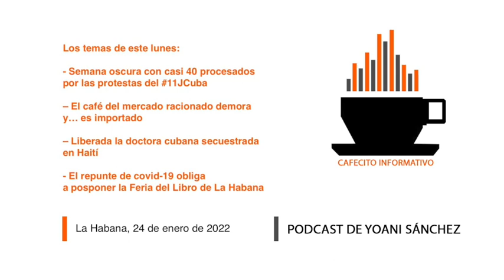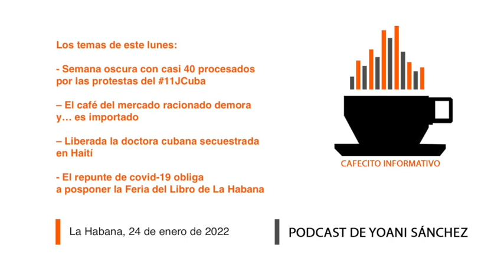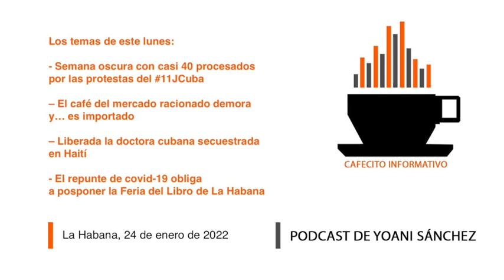Cafecito informativo del 24 de enero de 2022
🌤🇨🇺👋🏽🗞 Buenos días desde La Habana, soy Yoani Sánchez y en el "cafecito informativo" de este lunes 24 de enero de 2022 comentaré estos temas: ⛓🔐⚖️ Semana oscura con casi 40 procesados por las protestas del 11JCuba 📉🚢☕️ El café del mercado racionado demora y… es importado 👩🏻‍⚕️🩺🔓 Liberada la doctora cubana secuestrada en Haití 📈🦠📚 El repunte de covid-19 obliga a posponer la Feria del Libro de La Habana

📲 Los enlaces de hoy:

- Yunior García pedirá asilo en España porque "sería un suicidio" volver ahora a Cuba

- La madre de la doctora secuestrada en Haití confirma su liberación a '14ymedio'

- Liberadas con multas y actas de advertencia varias Damas de Blanco y Bárbara Farrat

- El café falta en las bodegas por problemas con las navieras, explican las autoridades

- El repunte de covid-19 obliga a posponer la Feria del Libro de La Habana

- Niegan la entrada a Cuba al pelotero Lisbán Correa, ex jugador del equipo Industriales

- La Seguridad del Estado echa de su vivienda a la periodista Yadiris Fuentes